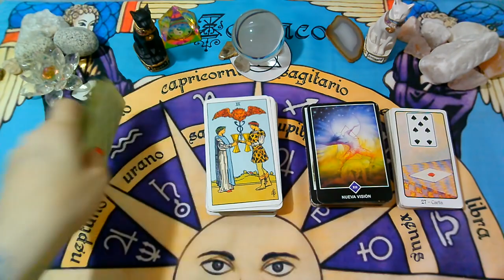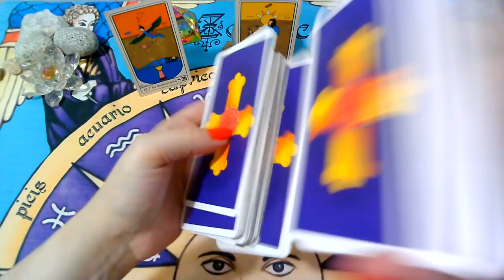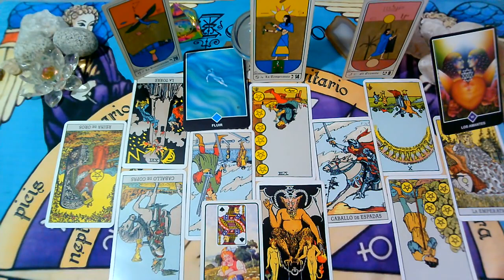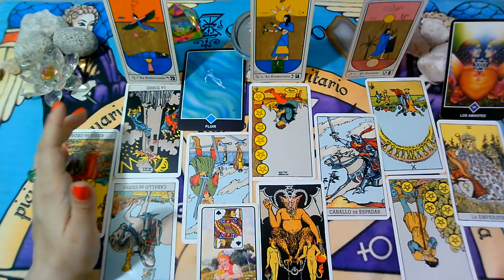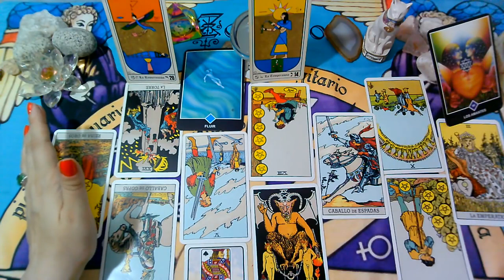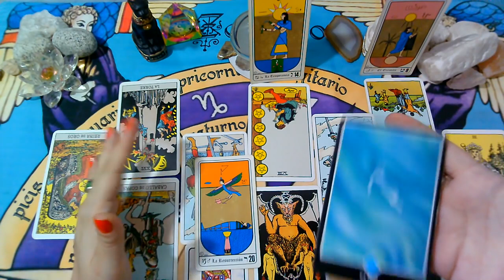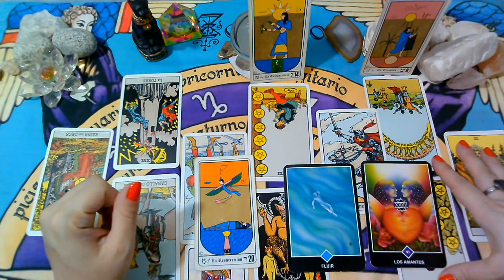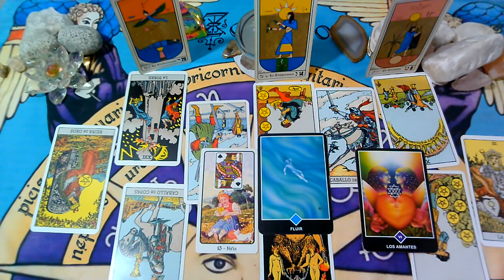LIBRA♎"EX PAREJA" Que siente?Que piensa?Que hará al respecto?"MARZO 2021"(2da Semana)